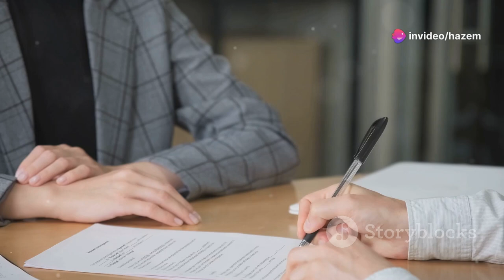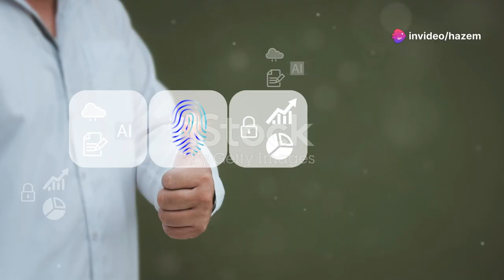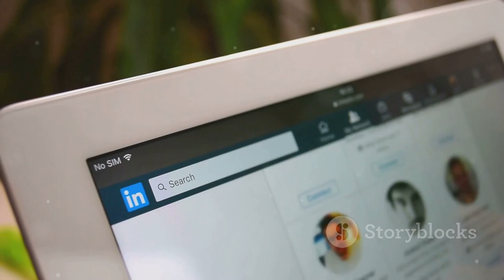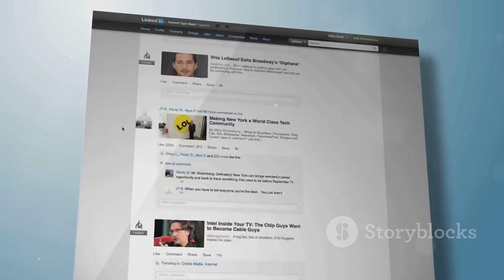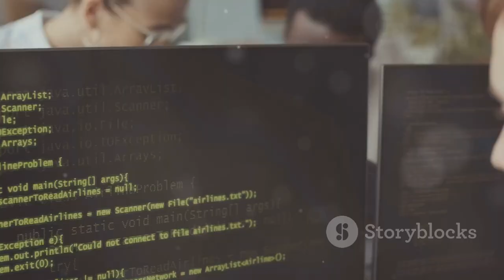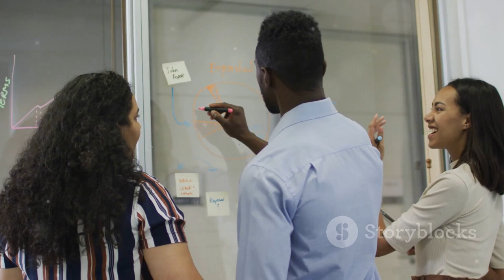Microsoft from an idea to a technology giant 2 what xbox should i get